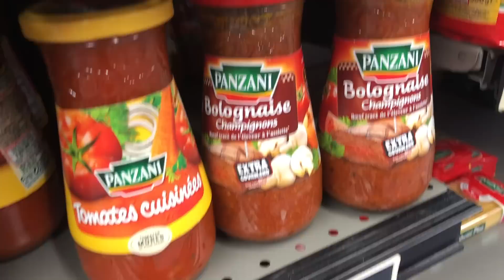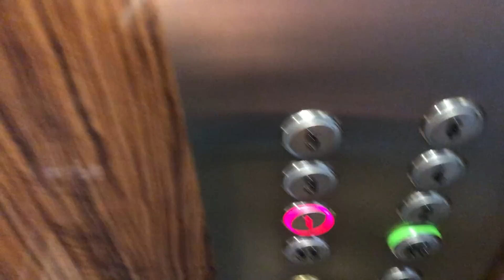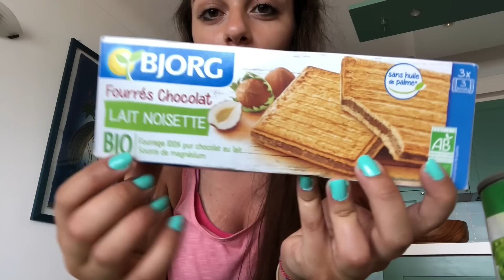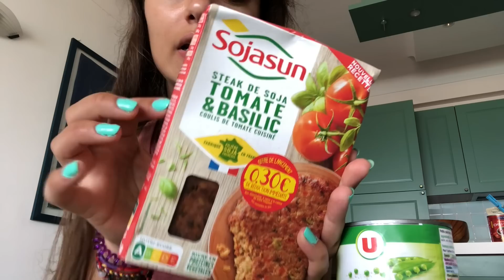IN VACANZA DA SOLA.. VLOG😂